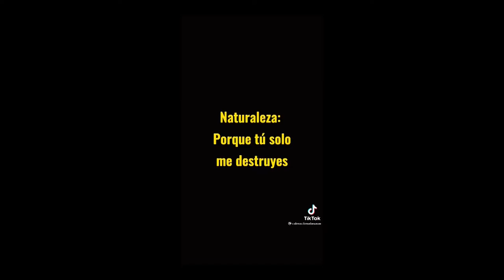MORADA AZUL, PROGRAMA DEL 05 DE DICIEMBRE DE 2021